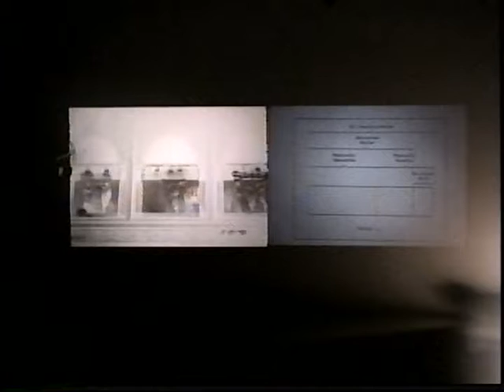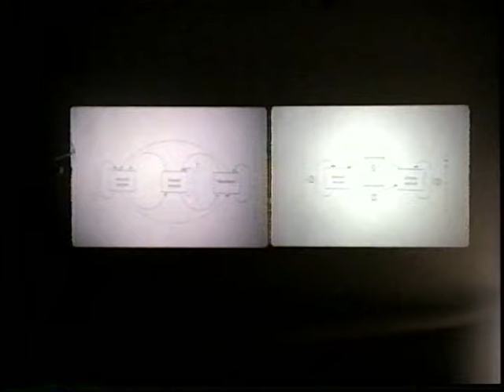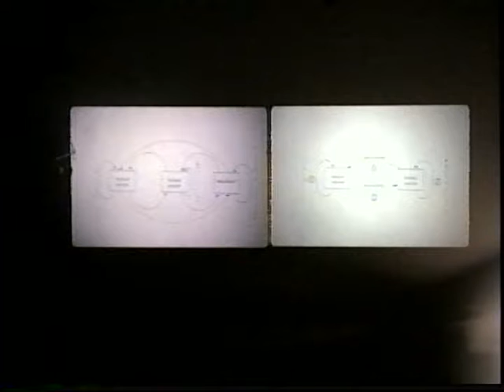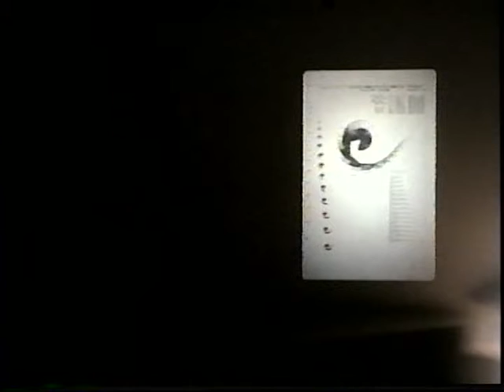Karl Chu (March 31, 1994)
Eric Kahn offers three scenarios for an introduction to Karl Chu.

Chu discusses the metaphysical underpinnings of the term “architecture,” citing Socrates and Plato. Chu reviews various models of reality, acknowledging physically possible and impossible worlds. He argues that reality is the embodiment of modal space, giving rise to the conception of infinite, possible worlds. Chu revisits Einstein’s theory of relativity, emphasizing Einstein’s recombination of existing theorems. Chu expresses his interest in cellular automata, which he illustrates as diagrams of attractors.

Continuing his discussion of cellular automata, Chu presents an audio-visual piece entitled “The Midas Touch.”

Chu answers questions from the audience regarding the topic of modal space. He addresses the limitations of software in expressing his ideas visually.